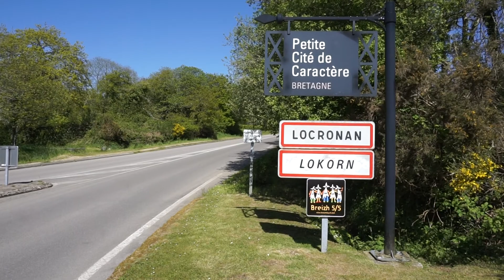L'ARBRE DE MAI LOCRONAN 5 Mai 2018 Par Hervé MORVAN Photographe.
L'arbre de Mai Locronan 5 Mai 2018